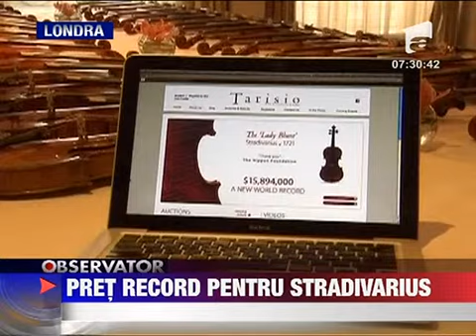Record de pret pentru un Stradivarius 22 IUNIE 2011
Record mondial de pret pentru un Stradivarius. O vioara creata in 1721 de celebrul artizan a fost vanduta la licitatie la Londra cu peste 11 milioane de euro.